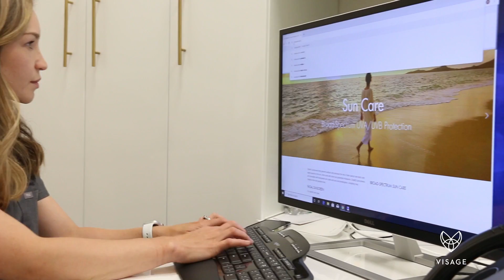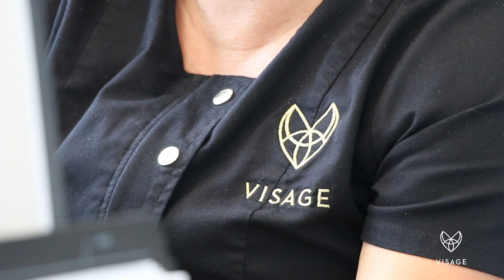It is More Than Face Value At Visage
Visage is the latest in facial surgery and cosmetic enhancements, bringing state of the art procedures and technology. But it is the personal touch that Dr. Esmail and Dr. Botkin can give that really makes the experience worthwhile, plus who doesn't want to look ten years younger?